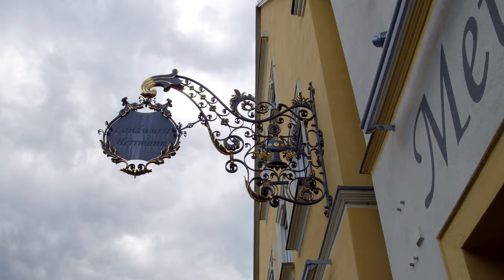Schlüsselfeld UHD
Schlüsselfeld Stadtansichten